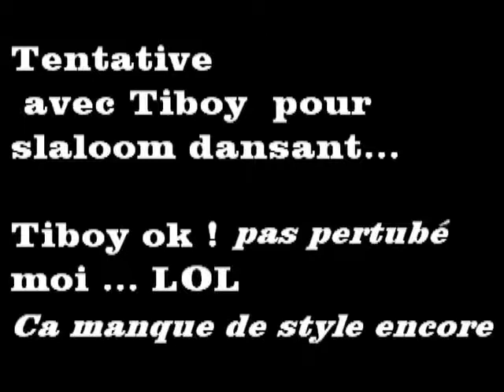Entrainement 100515 Tiboy & Sweepy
Pour sweepy =
- le salut
- la marche au pied
- le slaloom
- le patte

Pour tiboy
- Le zig zag
- le slaloom
- le patte